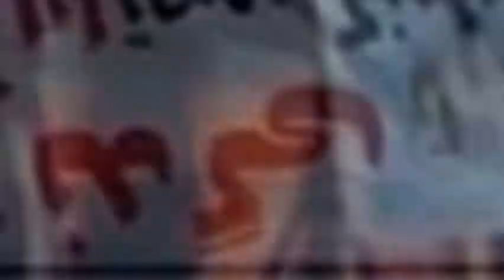Iranians Continue Protests; at Least Four Rallies and Strikes on February 10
On Wednesday, February 10, citizens in Iran held at least four rallies and protests in various cities. Residents of Lorestan province staged two gatherings, venting their anger at the regime in its entirety.
A brave old woman in Pol Dokhtar city, Lorestan province, grabbed the collar of Iranian Vice-President Mohammad Bagher Nobakht and shouted at him, striking down the regime’s indifference toward flood-stricken residents’ sufferings in these areas.
Flood-stricken people, landowners, Water Organization staff, and toll workers staged the February 10 protests. The continuation of these protests shows society’s readiness for another round of nationwide protests.